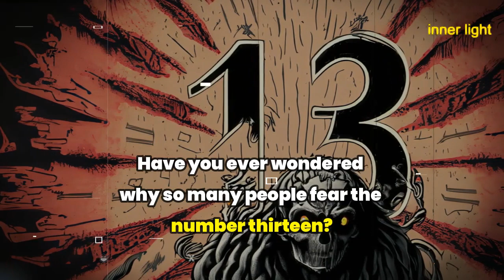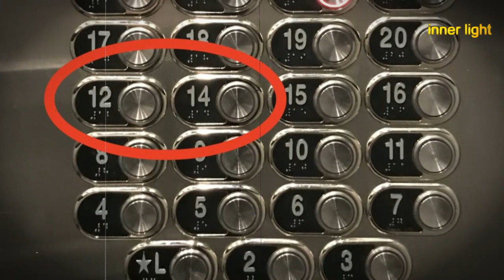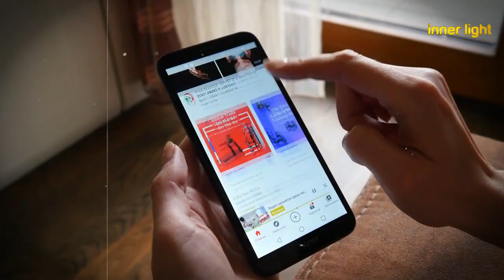Why Do Some People Fear the Number 13?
Hey there, welcome back to inner light! Today, we have an intriguing topic to explore together. Have you ever wondered why so many people fear the number thirteen? Well, in this video, we're going to dive deep into the fascinating world of triskaidekaphobia, the fear of the number thirteen. As someone who's passionate about psychology, superstitions, and cultural beliefs, this topic really caught my attention. So, let's get started and uncover the secrets behind this age-old fear.

Number 1: Historical Origins
Triskaidekaphobia isn't a fear that popped up recently; its roots go back to ancient times. Throughout history, there have been numerous events and cultural references that associate the number thirteen with bad luck. For example, the Last Supper, where thirteen people were present, is often seen as a turning point leading to Jesus' crucifixion. Even Norse mythology contributes to this fear, with the mischievous Loki being the thirteenth guest at a banquet and causing chaos. These stories and beliefs have helped solidify the notion that thirteen is an unlucky number.

Number 2: Cultural Significance
The fear of the number thirteen has had a significant impact on various cultures around the world. It's remarkable how popular culture, movies, and literature have perpetuated this fear. Think of the iconic horror movie franchise "Friday the 13th." It has embedded the idea that Friday the 13th is an unlucky day, filled with sinister events. This cultural significance has seeped into our daily lives, affecting how we perceive and react to the number thirteen.

Number 3: Psychological Explanations
So, why do we fear the number thirteen? Several psychological theories attempt to shed light on triskaidekaphobia. One explanation lies in our human tendency to seek patterns and assign meaning to numbers. We find comfort in order and predictability, but when it comes to the number thirteen, we perceive it as a disruptor, an omen of bad luck. Additionally, cognitive biases, such as confirmation bias, play a role in reinforcing our beliefs about the number thirteen, making us more prone to notice and remember negative experiences associated with it.

Number 4: Societal Effects
Triskaidekaphobia doesn't just remain a fear; it affects our behavior and decisions in various ways. Take a look at buildings and hotels—many skip the thirteenth floor altogether, going from twelve to fourteen. Even airlines often avoid assigning the thirteenth row to seats. These examples demonstrate how businesses cater to this fear to ease people's anxieties. On a personal level, triskaidekaphobia can lead individuals to alter their plans, avoid certain activities, or make decisions based solely on the avoidance of the number thirteen.

Number 5: Overcoming the Fear
Now, let's discuss how we can overcome the fear of the number thirteen. If triskaidekaphobia affects you or someone you know, there are practical strategies to help combat it. One technique is exposure therapy, gradually exposing oneself to the feared number and associated situations. Another approach involves cognitive reframing, where we challenge our irrational beliefs and replace them with more rational thoughts. Remember, critical thinking and rationality are powerful tools to combat unfounded fears.

Conclusion
In conclusion, we've explored the mystery behind why so many people fear the number thirteen. From its historical origins to its cultural significance, we've learned how triskaidekaphobia has influenced our lives. Psychological explanations and societal effects have shed light on the fear's prevalence and impact. But fear not! With the right techniques, we can overcome our fears and live more empowered lives. I hope this video has been informative and eye-opening for you.

I'm really curious to hear your thoughts on this topic. Have you ever experienced triskaidekaphobia or known someone who has? Let's start a conversation in the comments section below.

Before we wrap up, I'd like to extend my heartfelt gratitude to each and every one of you for being a part of our community. Your support and engagement mean the world to us. If you have any suggestions for future video topics, feel free to let us know.

Remember, facing our fears and understanding the roots behind them can empower us to live more fulfilling lives. So, let's challenge those superstitions and embrace the number thirteen with confidence and curiosity.

Thank you once again for joining me today. Take care!